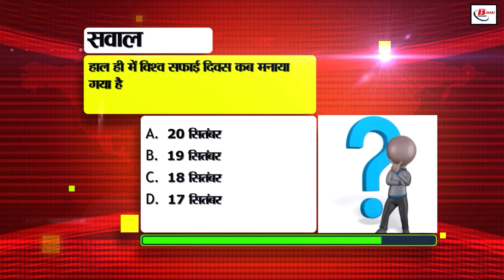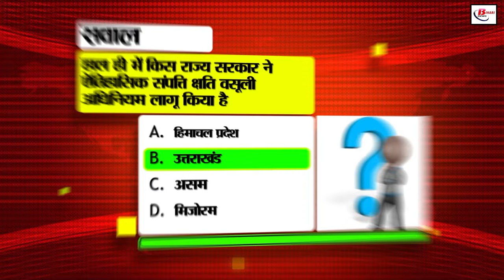Bihar news live samachar of 26th September 2024.Industrial area ready in Bihta,Bihar BCECEB vacancy.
Bihar news live samachar of 26th September 2024.Land survey in Bihar,CM Nitish Kumar, industrial area ready in Bihta,Bihar BCECEB vacancy,pacs elections in bihar
1. Recruitment for 257 Group C posts in Uttarakhand

2. 303 units will be started soon in Bihar

70 thousand people will get employment

Investment of 3 thousand 871 crores

3. Hearing on the cases of MPs and MLAs

Next hearing scheduled for 27 September

Chief Justice KV Chandran gave information in the division bench

4. Now you will not have to visit the registration office

All offices will be online within a month

Now applicants will be able to submit challan sitting at home

5. Big statement of Education Minister Sunil Kumar

'Transfer policy will be ready by 30 September'

'Approval received from Cabinet for compassionate case'

6. New plug and play

4,22,000 square feet industrial shed established

Benefit to textile, leather, food processing industries

7. Make reel and get prize

Participate in Reel Making competition

8. Bihar BCECEB released recruitment

9. Patna High Court will get two new judges! Recommendation made by Supreme Court Collegium

Recommendation sent to Law Ministry

10. PACS elections will be held in 5 phases in Bihar

Elections will be held from 25 November to 5 December

Bihar State Election Authority gave information

11. Save these 4 numbers on WhatsApp

All problems will be solved

Gas cylinders will become easy to order

12. Jaggery industry will get a new direction in Bihar

Approval of Rs 1,240 lakh for 81 units

Information given by the Minister of Sugarcane Industry Department

13. Special initiative of Bihar State Biodiversity Council

Will organize paid internship for students

14. Pankaj Tripathi's film created a stir

Box Office Stree 2 came out on top

The film earned 607 crores

15. Meeting of Zonal Officers on land survey

Statement of Minister Dilip Jaiswal

Officials should perform their duties

16. Important decision of Bihar Government

Job rules on death during work Clear
This is how you will get a job on compassionate grounds

17. Railways provides special facilities to senior citizens
Lower berth facility during reservation
First right on empty lower berth in a running train

18. Chances of rain in many districts of Bihar today

Dry and clear weather in the next 48-72 hours
Morning and evening weather will be pleasant

19. Patna DM suspends two clerks
Orders for investigation against the Circle Officer as well
'Negligence will not be tolerated'

20. CM Nitish Kumar on Katihar tour
Will inaugurate high-tech training center
The dream of the daughters of Seemanchal will come true

21. If you have bought a new car, then follow these tips
Take care of car servicing
It is very important to take care of the engine

22. ICC Women's T20 World Cup will start from October 3
Spectators under 18 years of age will get free entry
3 October The ICC Women's T20 World Cup 2024 will be inaugurated from October 20, which will run till October 20. Tickets are already being sold to watch this tournament. Let us tell you that spectators below 18 years of age will now have free entry to watch the ICC Women's T20 World Cup. Fans can also get offline tickets if they want. Cricket fans can also buy offline tickets from Dubai and Sharjah Cricket Stadium.

23. Today's date is recorded in the history of India for many reasons

24. There will be no mercy for those who do wrong

25. Dhirendra Shastri is coming to Gaya today

Will perform Pind Daan with 200 followers

Bhagwat Katha will be broadcast online